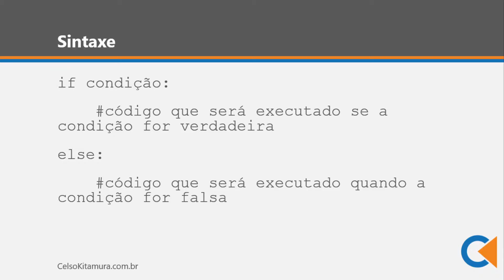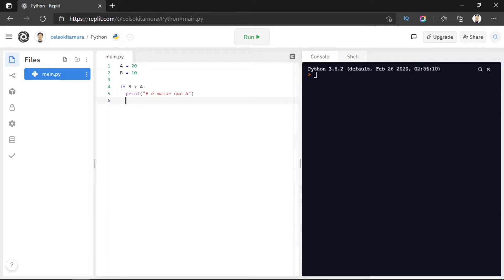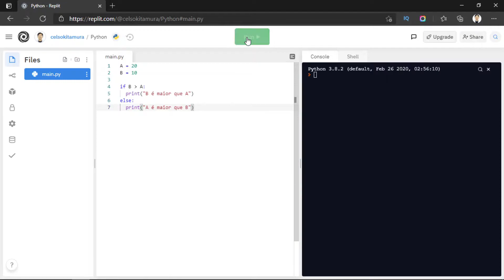If-Else - Estrutura De Decisão Em Python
Vamos continuar nossos estudos de estrutura de decisão?

Nesse vídeo eu vou te mostrar o if – else, mais uma estrutura de decisão em Python.

Vamos ver como funciona a estrutura if – else, continuando o que já vimos no vídeo anterior.

Se você topou o desafio do vídeo passado, deve ter modificado o programa para que o usuário pudesse inserir os dois valores que seriam utilizados numa expressão dentro de uma estrutura IF.

Se você informasse o primeiro valor menor que o segundo, tudo ia correr bem.

O programa iria imprimir uma mensagem informando o usuário que o segundo valor informado era maior que o primeiro valor informado.

Mas, se o usuário fizesse o contrário? Informar o primeiro número maior que o segundo?

O programa não mostra nenhuma mensagem para o usuário.

E por quê?

Porque o fluxo de processamento não entrou dentro do IF. Não havia código a ser processado caso a condição dentro do IF não fosse verdadeira.

Pois é isso que vamos resolver neste vídeo!

A estrutura if – else trabalha os dois resultados possíveis da condição dentro do IF.

Caso a condição seja falsa, será executada a porção do código que estiver dentro do ELSE.

- Sintaxe

if condição:
código que será executado quando a condição for verdadeira
else
código que será executado quando a condição for falsa

- Vamos Ver Um Exemplo?

A = 20
B = 10

if B [maior que] A:
    print("B é maior que A")
else:
    print("A é maior que B")

OBS: O YouTube não permite os caracteres "maior que" e "menor que" na descrição dos vídeos. Se quiser ver o código completo, veja o artigo no meu blog:

Aqui, utilizamos novamente o operador relacional “maior que” para montar uma expressão dentro do comando IF.

Se a expressão for verdadeira, o programa irá imprimir uma mensagem para o usuário.

Mas se a expressão for falsa, o programa irá imprimir outra mensagem para o usuário.

- Desafio

E o desafio do vídeo de hoje é o mesmo do vídeo anterior.

Altere o programa para que os dois valores sejam informados pelo usuário e formate a mensagem que será apresentada para o usuário.

Poxa, mas de novo?

Sim, pequeno gafanhoto! Programar é igual a andar de bicicleta.

Quanto mais você treinar melhor vai ficar.

E novamente, coloque nos comentários se você conseguiu alterar esse programa. Se não conseguiu, coloque suas dificuldades e dúvidas.

- Palavras Finais

Bom, acabamos de ver como tratar o problema que levantei no último vídeo.

Que era quando o usuário informar primeiro um número maior que o segundo.

É para isso que serve a estrutura de decisão if – else em Python.

Quando a condição dentro do IF for falsa, o processamento será desviado para o código que está dentro do ELSE.

E por hoje é só!

E se você quiser saber como desenvolver skills para Alexa, continue me acompanhando!

E se você quiser aprender mais sobre programação, continue me acompanhando!

Não se esqueça de ativar as notificações para receber um aviso quando novos vídeos forem publicados.

Me acompanhe aqui ⤵⤵